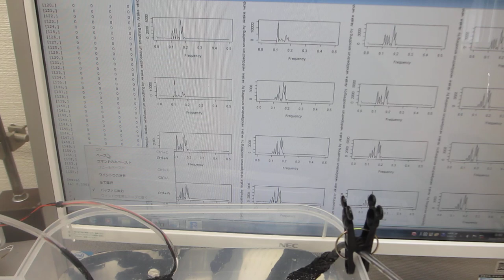ポータブル超音波洗浄器と超音波プローブと樹脂容器による「新しい超音波発振制御技術」（超音波システム研究所）